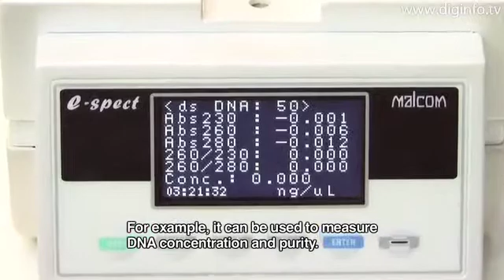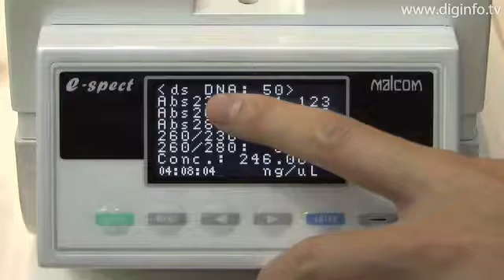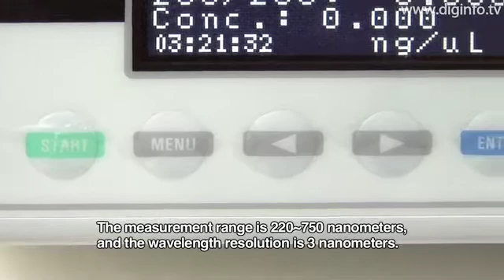Micro UV-Vis Fluorescence Spectrophotometer : DigInfo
MALCOM
Micro UV-Vis Fluorescence Spectrophotometer e-spect

(INTERNATIONAL BIO EXPO JAPAN 2009)